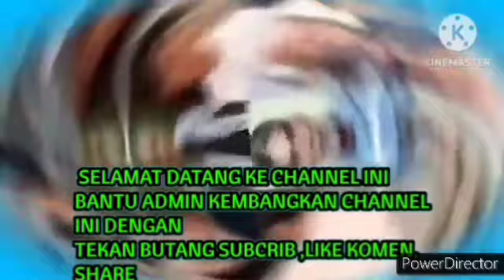BERITA BAIK !! SHUIB DAH BERANI DEDAH HUBUNGAN SEBENAR DIA DAN WATIE , INI PULA BERLAKU !!